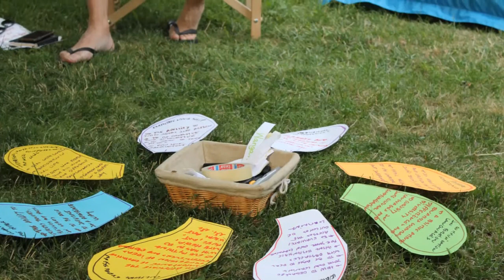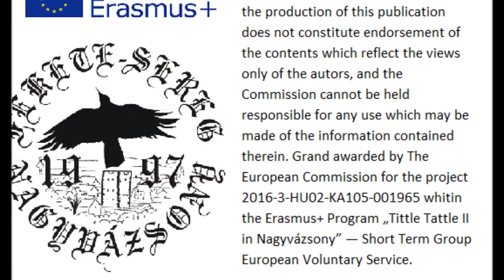Tittle-Tattle in Nagyvázsony II. July 2017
This is the final video of our latest short term EVS project in July 2017 with 8 short term EVS volunteers from Transylvania (Romania), Italy, Portugal and Spain with the support of the long term EVS volunteers from Kenya, Germany and France, one ex-EVS volunteer from Transylvania (Romania) and some local volunteers from Nagyvázsony (Hungary). Our program included renovating the tennis court here in the village, decorating our youth center and playing with the children there. :)